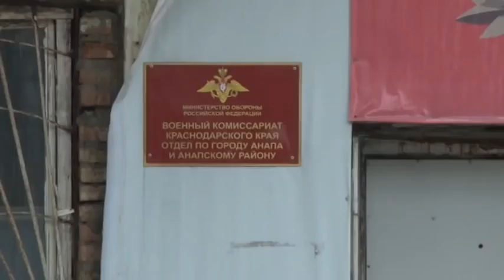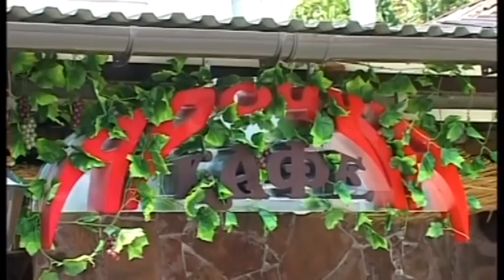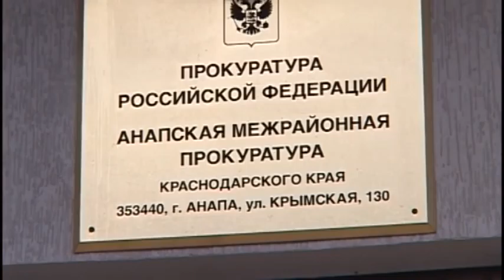Новости "Анапа Регион" от 12 января 2014 года